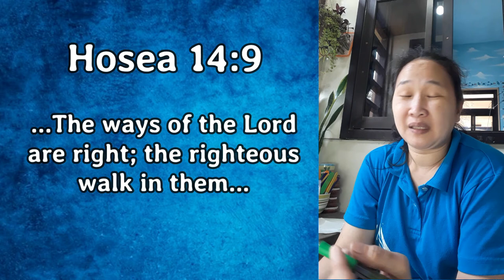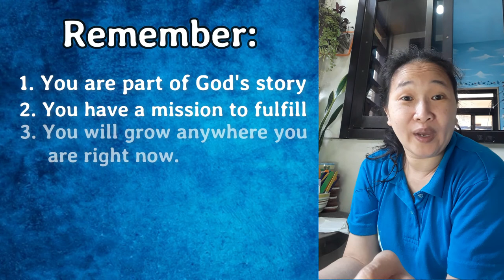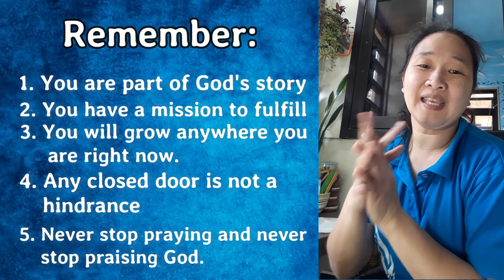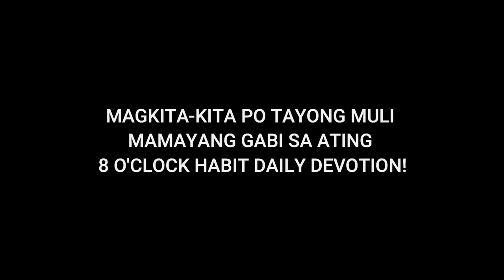12APR 2021 l CHCC MORNING PRAYER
God's day po sa inyong lahat! Magsama-sama po tayong muli ngayong umaga sa ating morning prayer devotion!